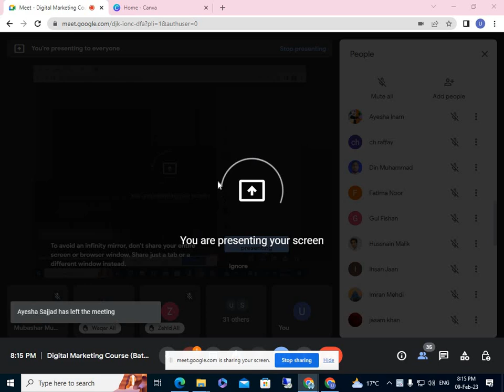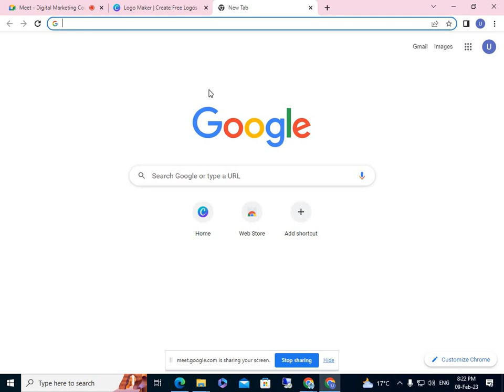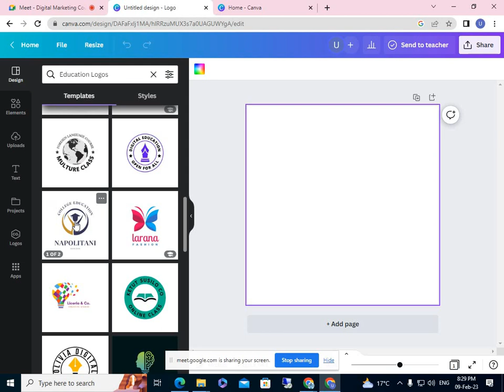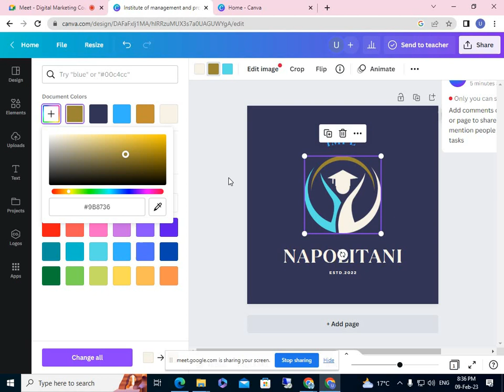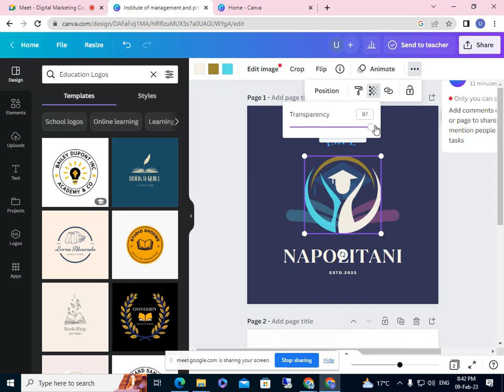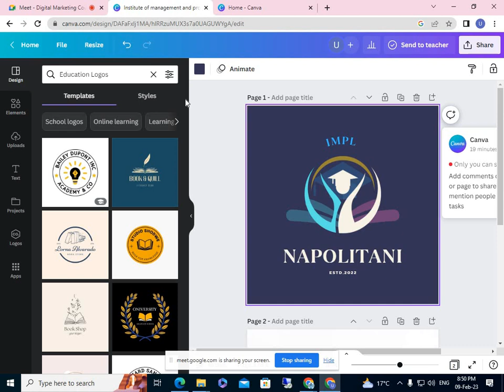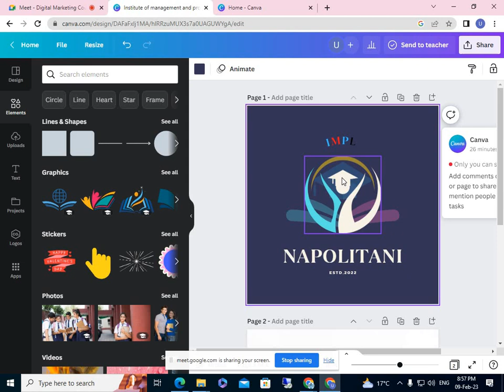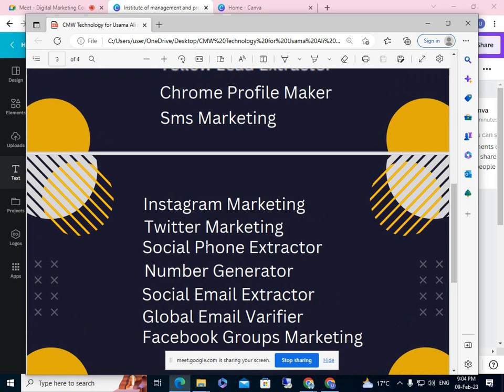How to Design logo in Canva |Canva Pro |Urdu |Hindi |Chiragh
This video is about Graphic Designing & Logo Designing.
Canva is a free online graphic design tool that allows users to create professional designs without any design experience.

With Canva, you can create designs for posters, flyers, social media posts, and more. Plus, you can add text and images to your designs with ease.

Do you need a new design for your business? Canva is the perfect tool to create professional designs with ease. With Canva, you can create designs for posters, flyers, social media posts, and more.

You don’t have to worry about spending hours on Photoshop or paying hundreds of dollars for graphic designers anymore!

Cover Topics:
Graphic designing
Logo designing
canva tutorial
canva logo
logo design
logo maker
logo design in canva
logo design tutorial
how to make a logo on canva